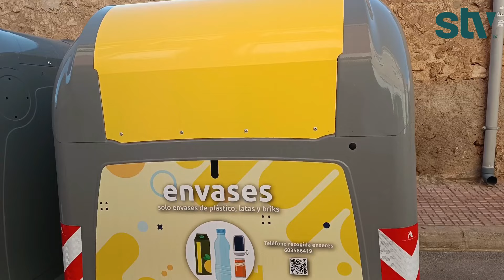STV Gestión: Nuevos contenedores de Alhama de Murcia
STVGestión ultima la colocación de un millar contenedores metálicos de última generación en las calles de Alhama de Murcia que reducirán los olores y estarán adaptados para personas con movilidad reducida.

Este tipo de contenedores son pioneros en la Región de Murcia ya que introducen un sistema de carga bilateral que facilita su vaciado. Escucha nuestro jefe de servicio en el municipio para conocer todos los detalles.